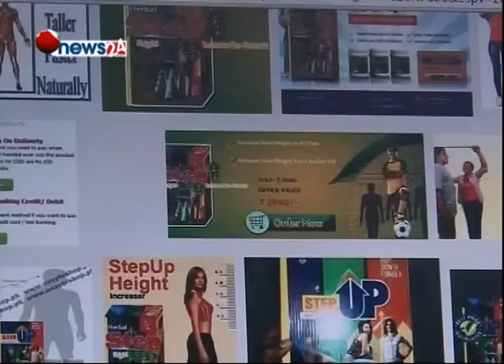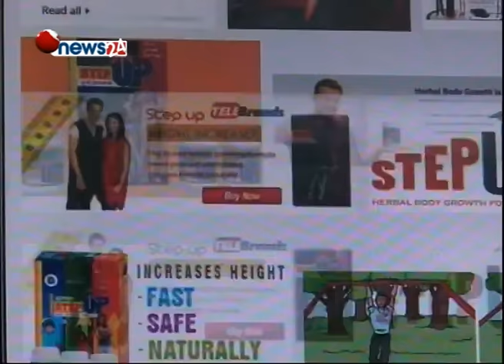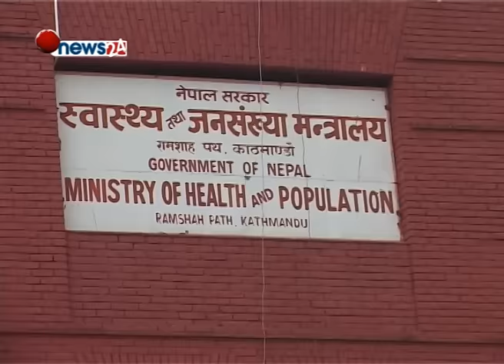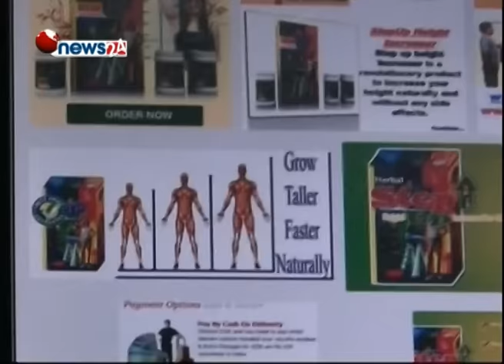औषधि विभागमा दर्ता नभएका कै्यन औषधि बजारमा छ्याप छ्याप्ती बिक्री बितरण- NEWS24 TV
औषधि विभागमा दर्ता नभएका कै्यन औषधि बजारमा छ्याप छ्याप्ती बिक्री बितरण भइरहेको छ । हाइट बढाउने अनुहार गोरो बनाउने मोटोपना घटाउने रक्सी छुटाउने  कपाल उमार्ने नाममा आकर्षक बिज्ञापन गरेर बिक्रि भैरहेका कयौ औषधिहरु खुलेआम बिक्रि हुँदा उपभोक्ताको स्वास्थ्यमा नकारात्मक असर गरिरहेको चिकित्सकहरुको ठम्याई छ ।